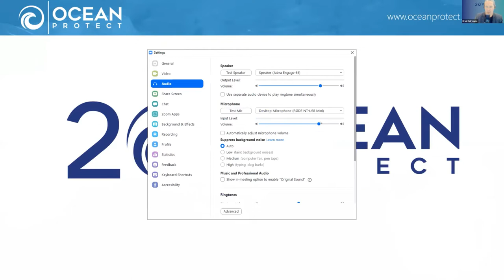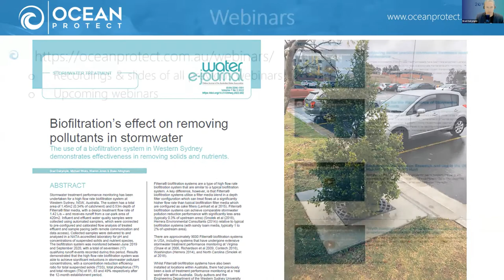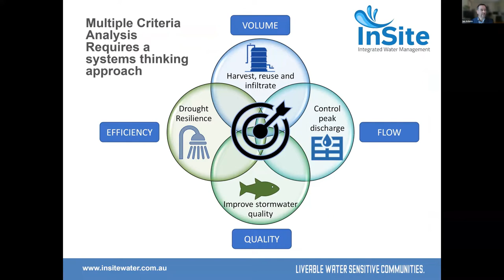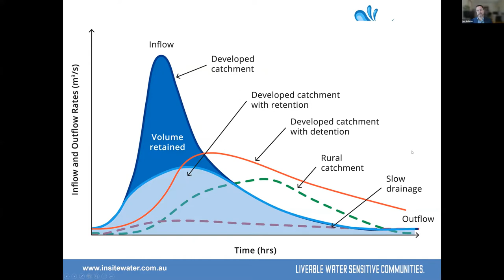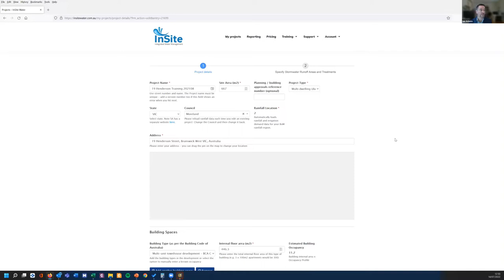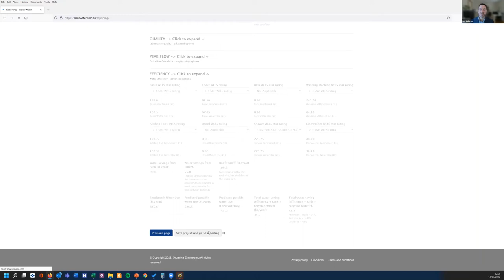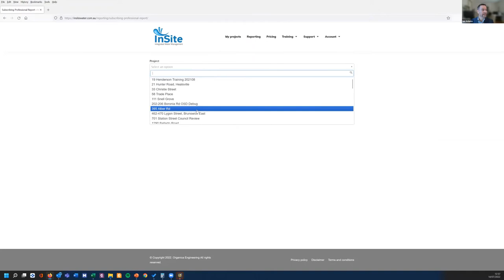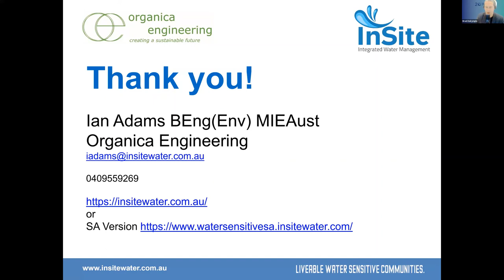The role of buildings in sustainable stormwater management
With many local governments and water authorities around Australia requiring that buildings and small developments treat their own stormwater, the requirement to find compact integrated water management solutions to stormwater management can be a challenge for designers and engineers. Integrated water management takes a systems thinking approach to managing urban stormwater, considering multiple objectives of stormwater runoff quality, aesthetics, vegetation, peak discharge flowrates, stormwater volume reduction and water efficiency.

Urban drainage faces major issues as the area of impermeable surfaces connected to a drainage system increases. Existing pipe systems are designed for a specific purpose, such as for drainage for low density housing. As an area develops into higher-density development, and more impervious surfaces are connected, piping systems no longer function well and are more frequently flooded. Additional stormwater runoff volumes and increased flooding frequency scour downstream watercourses and pollute coastal environments.

This webinar was held on 14th July 2022 and was presented by Ian Adams (Organica Engineering), providing an overview of the following:
• New stormwater management requirements for buildings, such as those given in the 2019 Australian Rainfall and Runoff Guide (ARR 2019), new Victorian EPA stormwater laws, and the new best practice Green Star requirements from the Green Building Council of Australia
• Use of the on-line InSite Water toolkit to design for and address recent developments in stormwater requirements for buildings
• Best practice and practical examples in lot-scale stormwater management that meet the requirements

The webinar included a 20-minute presentation followed by Q&A with attendees.